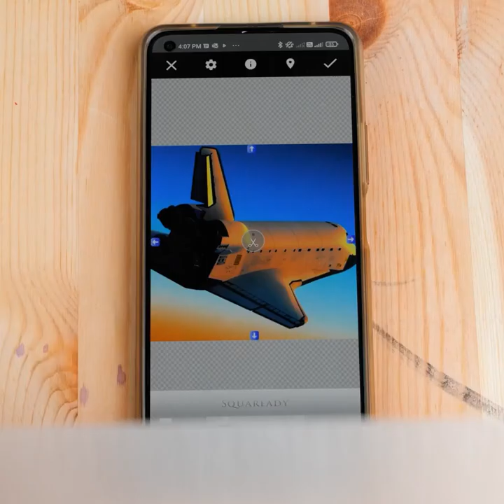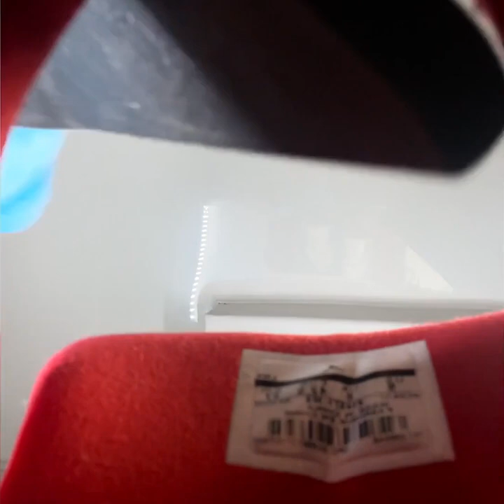Sneakers Customization Ideas || How to Upgrade Old Shoes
TIMESTAMPS:
00:24 Sneakers cleaning
03:25 Easy way to paint your sneakers
05:07 Shoe-making process
07:15 Step-by-step sneakers customization
10:26 How to make sneakers white again